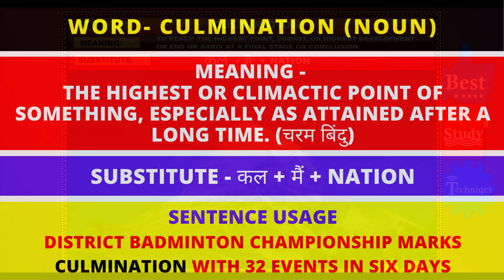CULMINATION | vocabulary cuet viral upsc ssc gmat cat viralvideo words mnemonics